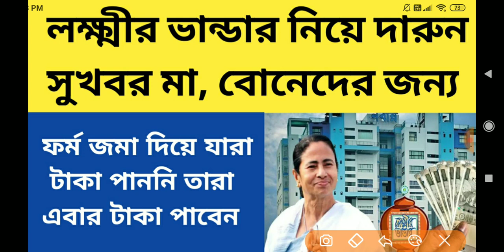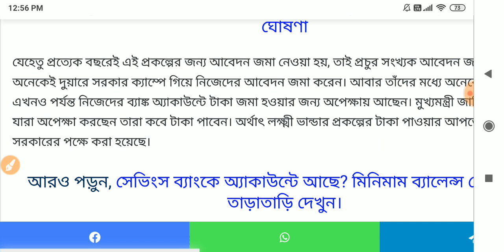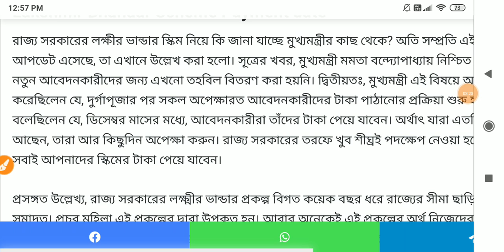লক্ষ্মীর ভান্ডার নিয়ে বড় ঘোষণা! কথা রাখলেন মুখ্যমন্ত্রী! দারুন সুখবর মা, বোনেদের জন্য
Lakshmir Bhandar: লক্ষ্মীর ভান্ডার নিয়ে বড় ঘোষণা! কথা রাখলেন মুখ্যমন্ত্রী! দারুন সুখবর মা, বোনেদের জন্য

✅Data Collected:- The information provided in this video is based on the reports provided by various digital media & News Channel.